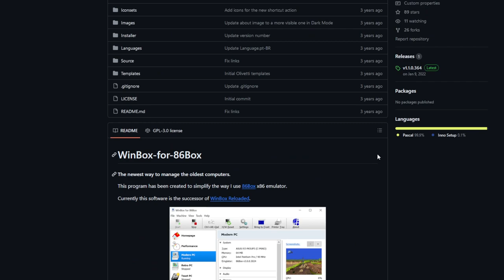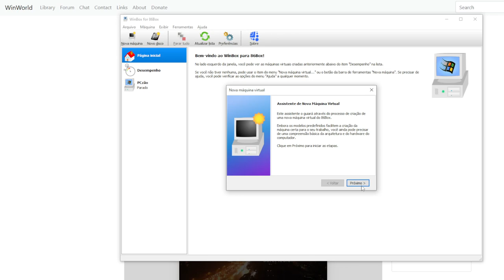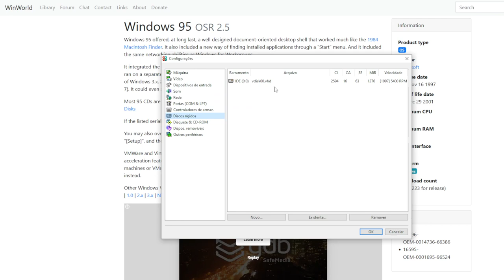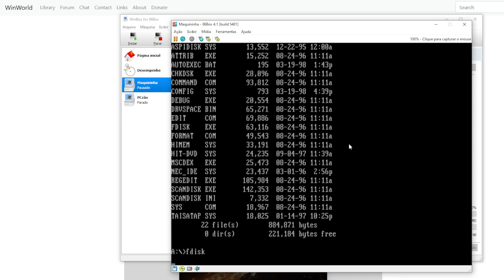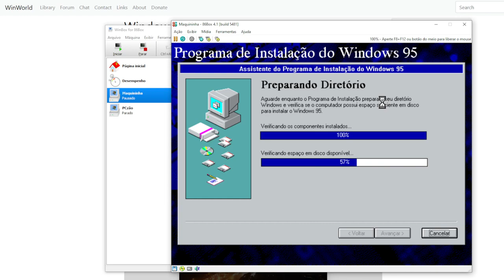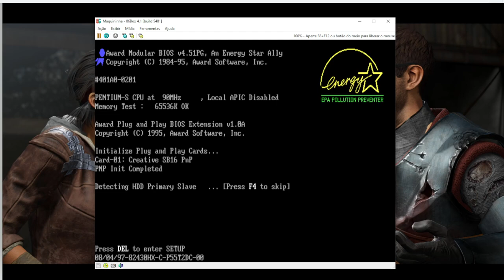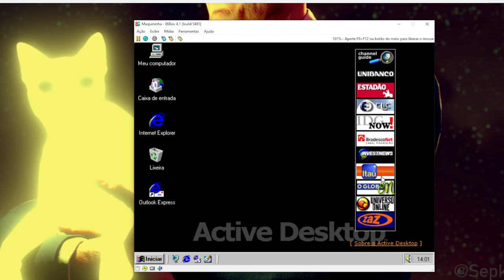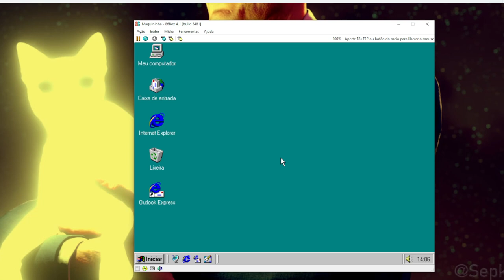Criando uma Máquina Virtual Win 95 do Zero (Passo a Passo)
Neste vídeo irei ensinar como criar uma máquina virtual para rodar os seus jogos e programas que ficaram presos em sistemas operacionais antigos criando uma máquina virtual com os programas WinBox e 86box! Você confere o passo a passo aqui!